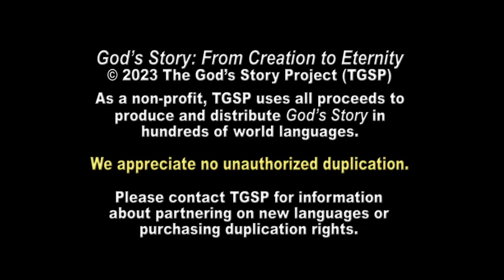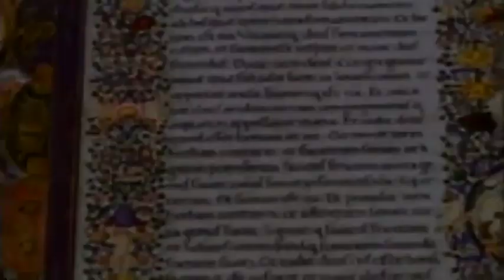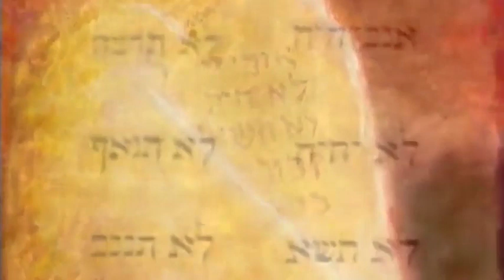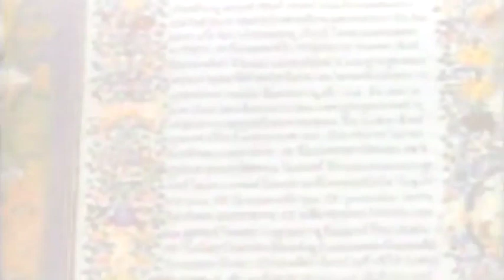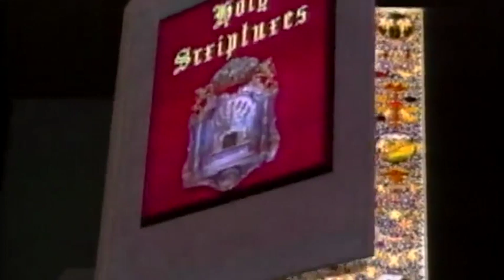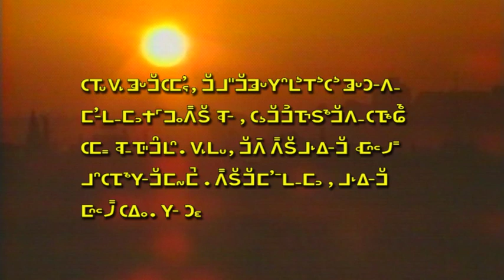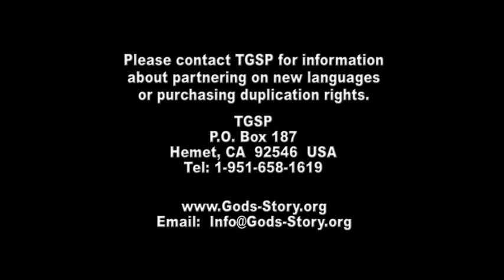Flowery Miao God's Story: From Creation to Eternity (hmd)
▶️  Chapters for “God’s Story: From Creation to Eternity” in Flowery Miao (hmd) Language spoken in China.
00:00 - The Bible and Creation
05:08 - Adam and Eve Living Happily in the garden
06:50 - The Fall: Turning from God
11:58 - There is Still Hope
13:18 - Cain and Abel: Life Outside the Garden
15:32 - Noah: A Man of Faith
19:24 - The Tower of Babel
20:40 - Abraham: A Man of Faith
24:00 - Sacrifice of Isaac
27:40 - Moses: A Man of Faith
36:57 - Passover and Rescue from Slavery
43:19 - Ten commandments: God's Perfect Law
45:25 - Struggles of Faith and Prophecies of Hope
49:08 - Birth and Call of Jesus
53:05 - The Ministry of Jesus
01:00:33 - The Betrayal of Jesus
01:08:28 - The Resurrection to eternity

▶️   Did this video impact you? Want to share with others? We have more than 420 languages.

Thank you so much for taking the time to watch God’s Story: From Creation to Eternity.